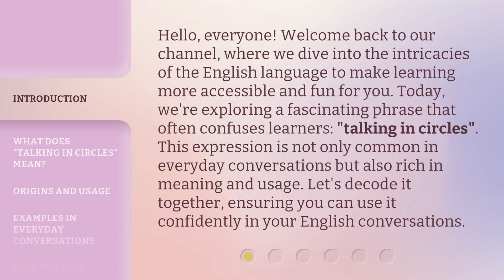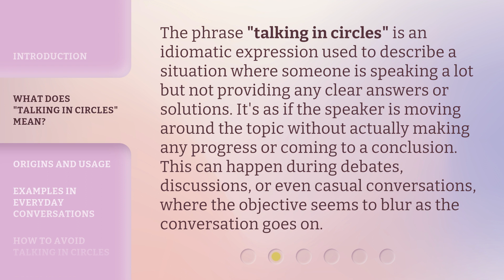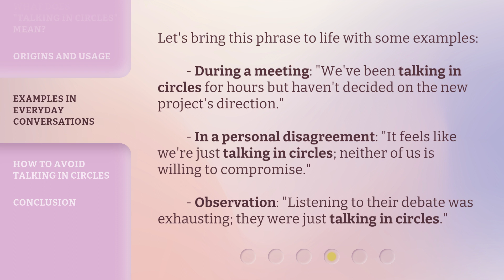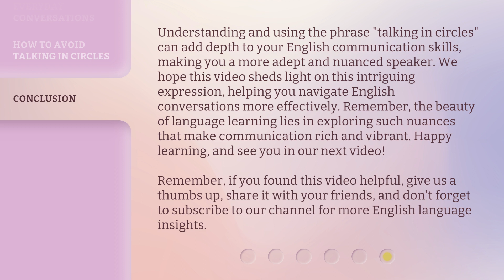Unraveling the Maze: Understanding "Talking in Circles"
00:00 • Introduction - Unraveling the Maze: Understanding "Talking in Circles"
00:39 • What Does "Talking in Circles" Mean?
01:10 • Origins and Usage
01:42 • Examples in Everyday Conversations
02:09 • How to Avoid Talking in Circles